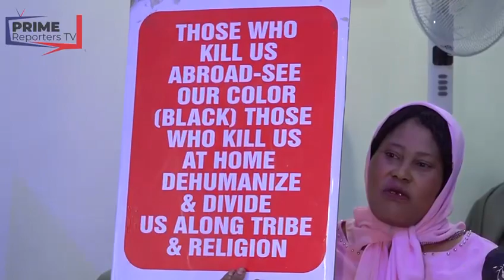Group Gives Tinubu, FG , 7 Day Ultimatum To Reverse pronouncement